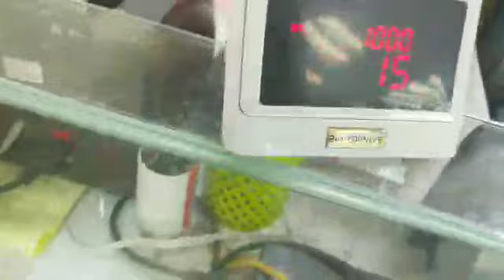YUNSEN FALLS TAIWAN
YUSEN FALLS,NEW TAIPEI, TAIWAN

BOBOMAN GOES TO YUNSEN FALLS

Special thanks to:PH ROCK HIKERS
AND:TEAM GROOVER